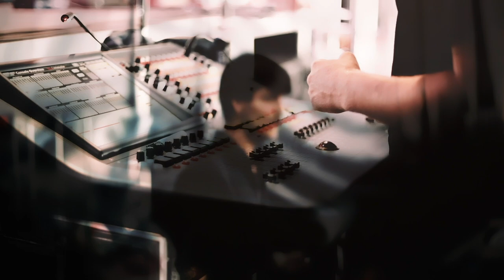Blueshift - Lazy - Live at Radboud Introduction Festival (Deep Purple cover)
On 25 August 2018, Blueshift was live at the Radboud Introduction Festival